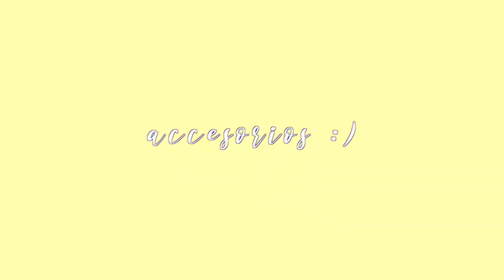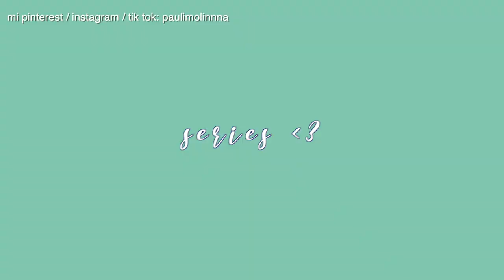MIS FAVORITOS DE PRIMAVERA! (skincare, música, ropa, accesorios...) ll pauli :)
Holi! Hoy os traigo las cosas que más estoy utilizando estos meses y que me estan funcionando perfectamente!!

Q&A!
Edad: 17 :)
Curso: 2º de BACH :(
me gusta el café con hielo y los espaguetis a la carbonara hehe :)

Os dejo los links de lo que encuentre aquí!

Pastilla de jabón árbol de té